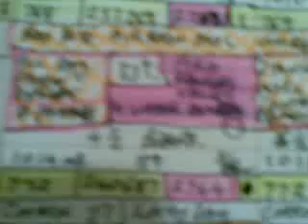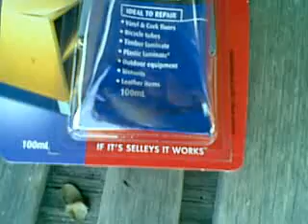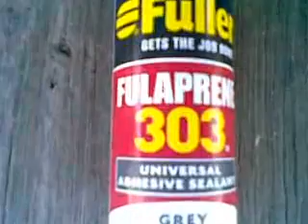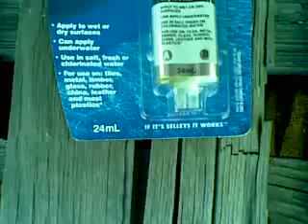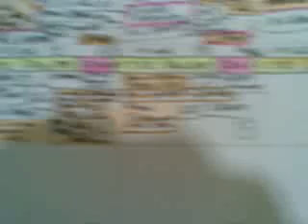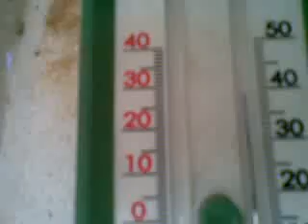Struggling Against Insanity...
Patching A Buoywall Tank...
I can't reply to, nor post, Comments on the Threads..; but I do enjoy reading those which make it past the Googoyles &, therefore, manage to be posted...
And, I can still reply to PMs addressed to my Channel.